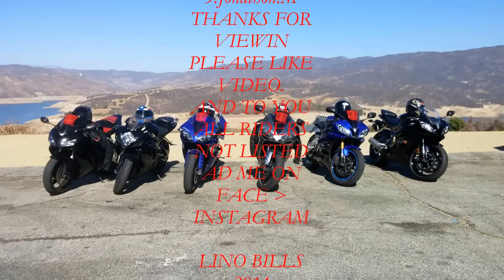Los Angeles Crest Cayons 2014 (Went Down)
Lino Billetes on his Second Ride with MotoBots at Los Angeles California Crest Canyon Hills 2014 had to take one for the team... I fell Down for my First Time on my 2012 Yamaha R6.  BIKES OK!! AND ME THANK GOD